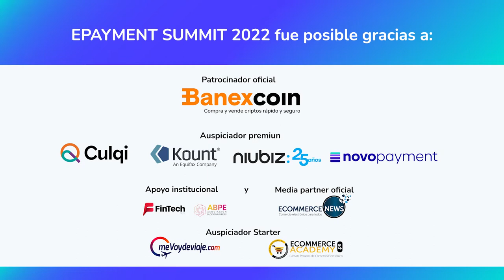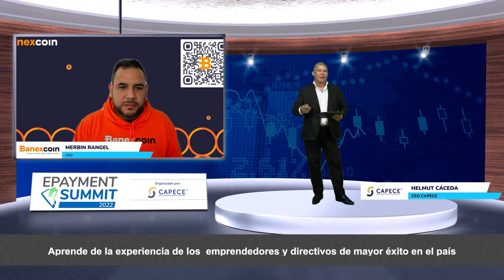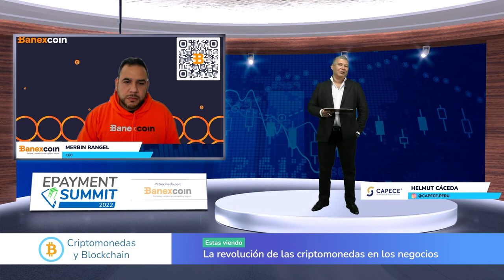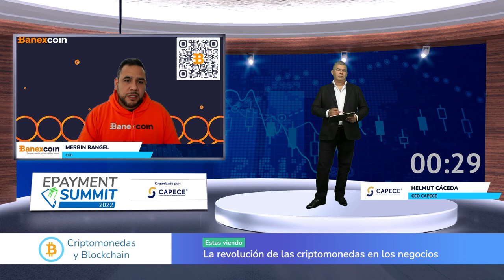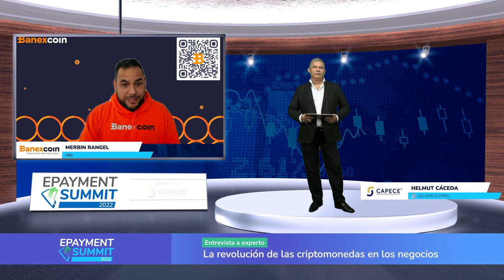¿POR QUÉ MI EMPRESA DEBE APOSTAR POR LAS CRIPTOMONEDAS?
Adoptar sistemas basados en blockchain te da un método de transferencia confiable, estable y más rápido. Blockchain es el método más seguro de transferencia de valor y va a la misma velocidad del internet. Merbin Rangel, CEO de BANEXCOIN, nos cuenta cómo están revolucionando las criptomonedas en los negocios .